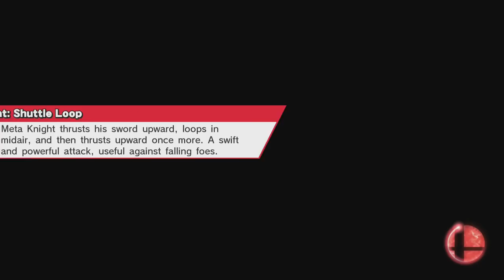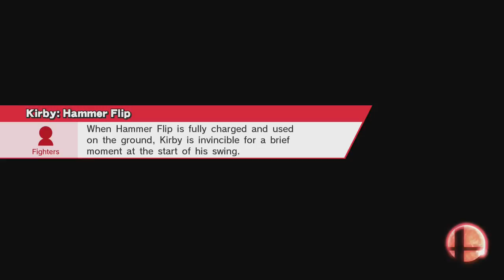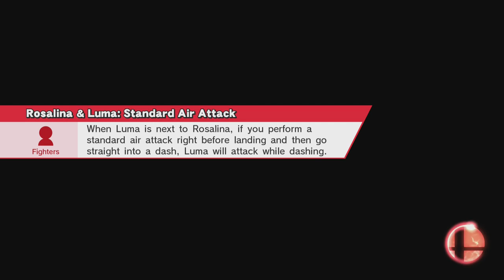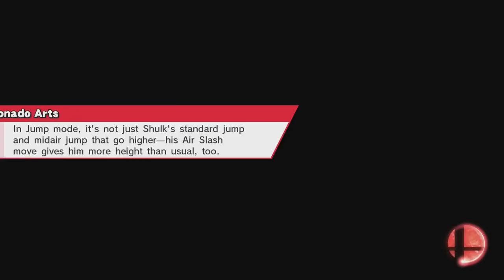Mac's Reign | Smash Bros. 11/15/16 [Xelrog/Jack]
Xelrog and Jack stream Super Smash Bros. for Wii U on Twitch. Amazingly, Jack does well.